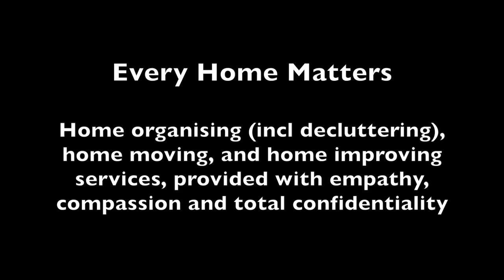Cheryl Carter Every Home Matters